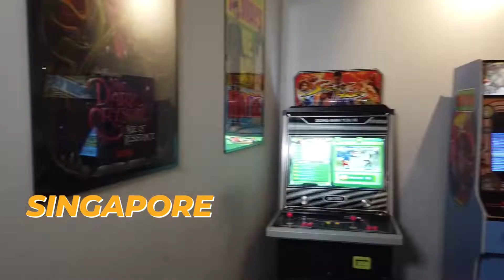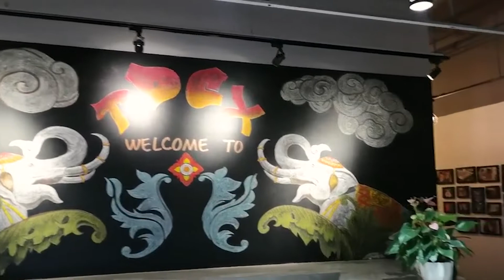TDCX Global Campuses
Working on-site has never been this awesome! You'll definitely look forward to working in these spaces.